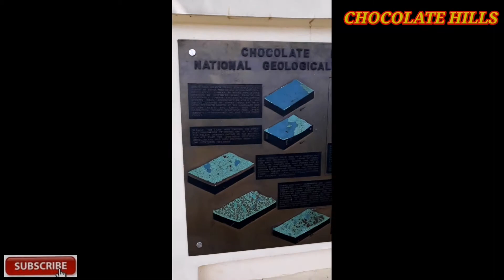BOHOL TOUR ¦ 1st Stop - CHOCOLATE HILLS in Carmen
This video is about my guest from: Midsayap, Cotabato... this is a 4 days & 3 nights tour. Cebu & Bohol Tour Package...

BOHOL TOUR:
-1st Stop in CHOCOLATE HILLS in Carmen

My guest are friends from their own town in Midsayap in Mindanao, they enjoyed the vacation tour...

Thanks for TRUSTING Us in behalf of CEBU GIFT TOURS...